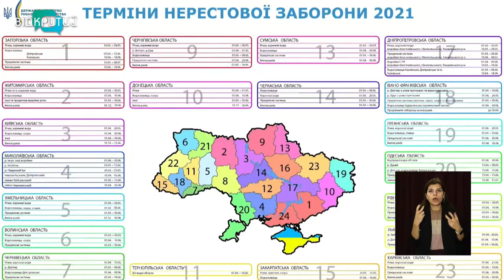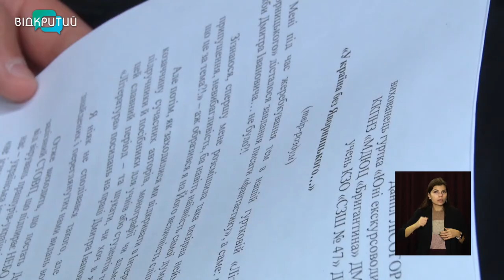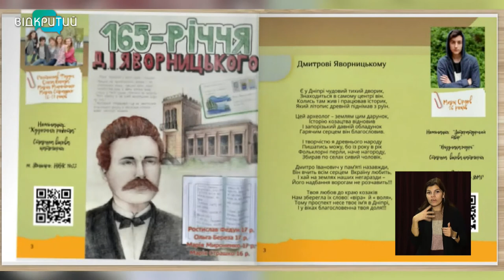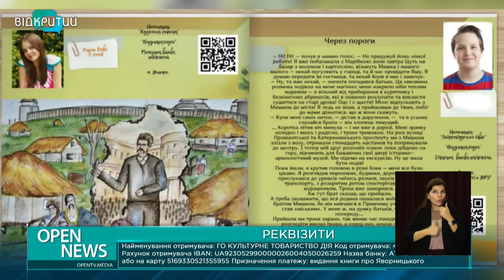Новини OPEN NEWS від 2 листопада 2021 року 13:15